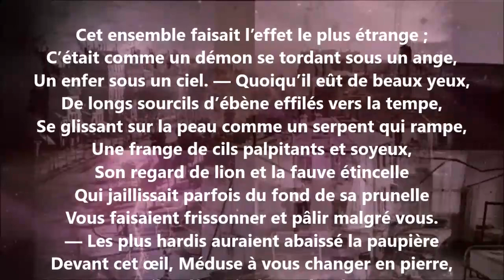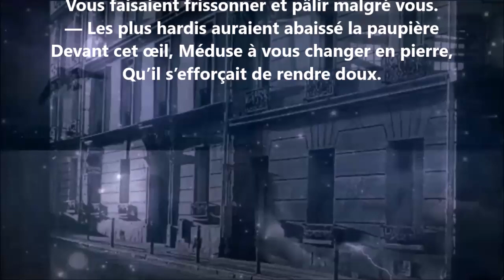Albertus ou L'âme et le péché LXI - Théophile Gautier lu par Yvon Jean